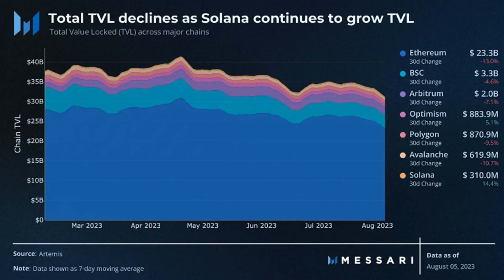The Protocol: Coinbase Launches Own Blockchain as Sleuths Scour PayPal's Stablecoin Software